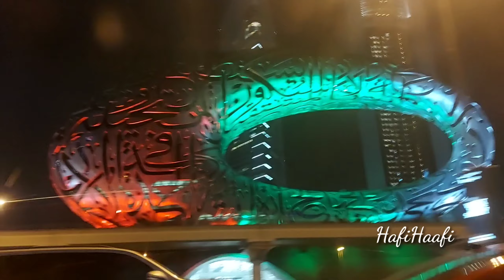Open on Feb 22,2022-Museum of the Future at Dubai/Beautiful Buildings View at Dubai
Beautiful Buildings View at Dubai

The Museum of the Future in Dubai is scheduled to open to the public on February 22,2022.

From February 23,2022,The Museum of the Future will be open everyday.

Hours of Operation: 10:00 a.m. to 6:00 p.m.

One hour before the end of the day's activities.

Time spend at the Museum: Most visitors spend two to three hours at the museum.

Gain entrance to the renowned edifice that is regarded the most beautiful building on earth with your Museum of the Future admission tickets.

spend sometime in the renowned structure that  connects the past with the futures.

It is a true piece of art as well as one of the most complicated and ambitious projects ever undertaken, an iconic structure that connects the past with the future.